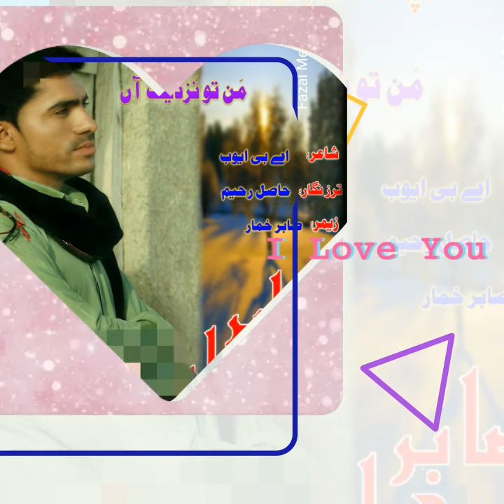Sabir Kumar | Balochi Song | What's app status Songs | Fazal Meer